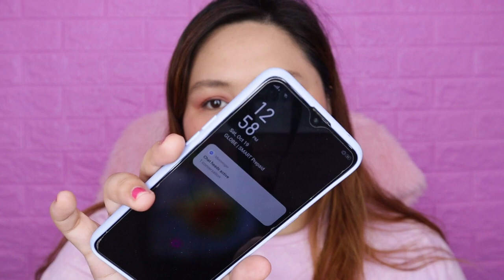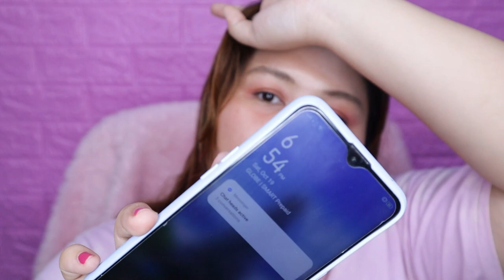SKINPOTIONS GLAM POCKET REVIEW & WEAR TEST | Karenliz TV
🌺F.A.Q:🌺
Camera I used: Canon EOS M50
Video Editor: Filmora9
Lighting:  Ringlight and Vanity light